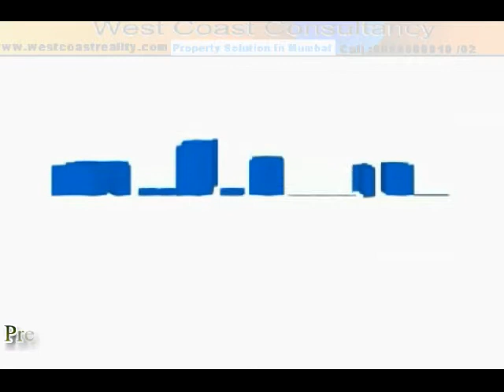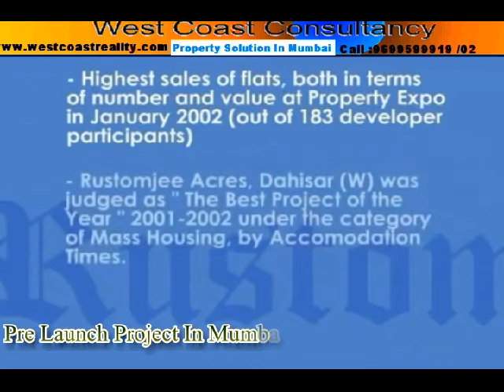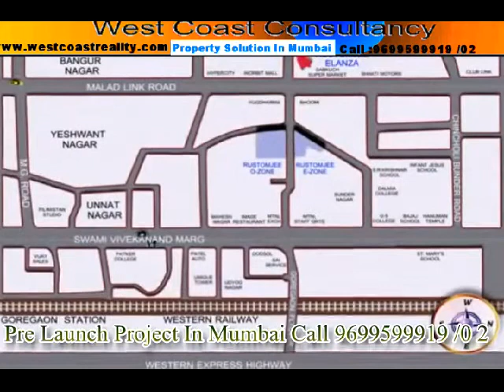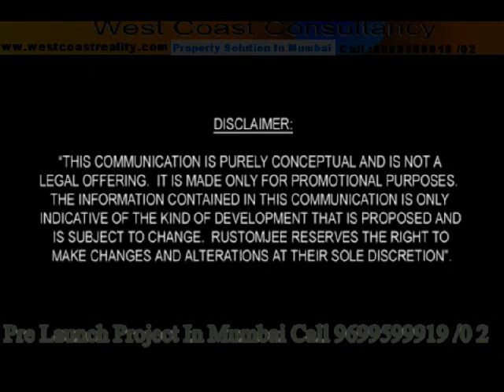02 Rustomjee Elanza Malad,2BHK -2.5BHK Rustomjee Elanza Malad Mumbai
Imperial Tower, Tardeo,Imperial Towers Tardeo Mumbai India, Tallest building in Mumbai .Imperial Towers, Tardeo 5 BHK Residential Flat / Apartment SALE,Walchand Terrace Higher Floor 3 Bhk Apartment For Sale at (6.5 cr) Walchand Terrace,Tardeo, Mumbai, Maharashtra
Tardeo 1 Rk Apartment For Sale at (67 Lac) Tardeo, Mumbai, Maharashtra
Tardeo Higher Floor 3 Bhk Apartment For Sale at (4 cr) Tardeo, Mumbai, Maharashtra
Veesita 2 Bhk Apartment For Sale at (5.5 cr) Veesita,Tardeo, Mumbai, Maharashtra
Pre-Launched 2/3/4 Bhk Duplex & Penthouse Apartment For Sale at Cresent Aria,Tardeo Mumbai, Maharashtra
Imperial Tower 4 Bhk Apartment For Sale at (13.8 cr) Imperial Tower, Tardeo, Mumbai,Maharashtra
Wellington View,2 Bhk Apartment For Sale at (3.80 cr) Wellington View,Tardeo, Mumbai, Maharashtra
Tardeo,South Avenue,Duplex 4 Bhk Apartment For Sale at (10 cr) South Avenue,Tardeo, Mumbai, Maharashtra
Tardeo 3 Bhk Apartment For Sale at (5.35 cr) South Avenue,Tardeo, Mumbai, Maharashtra
Tardeo 3 Bhk Apartment For Sale at Imperial Tower,Tardeo, Mumbai, Maharashtra
Imperial Tower Tardeo, 4 Bhk Apartment For Sale at Imperial Tower,Tardeo, Mumbai, Maharashtra
Tardeo Duplex 4 Bhk Apartment For Sale at (10 cr) Valencia Towers,Tardeo, Mumbai Maharastra
Tardeo,Middle Floor 2.5 Bhk Apartment For Sale at (9 cr) Vastu Shilpa,Tardeo, Mumbai Maharastra
Tardeo,2.5 Bhk Apartment For Sale at (5.50 cr) Kinjal Heights,Tardeo, Mumbai Maharastra
Salman Khan,Aamir Khan,Priyanka Chopra,Amitabh Bachchan,Kareena Kapoor,
Katrina Kaif,Kareena Kapoor,